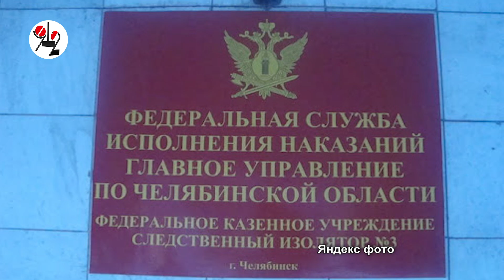Виссариона-Христа принял СИЗО, где не выжил Тесак.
Этапируемый из Москвы в Новосибирск создатель крупнейшей секты "Церковь последнего завета" Сергей Тороп несколько дней проведёт в Челябинске.